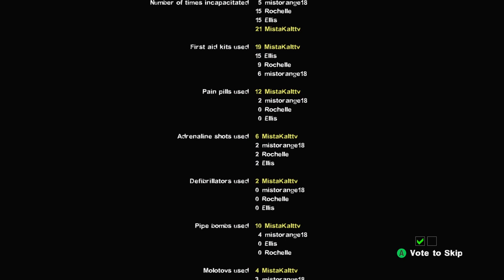Left 4 Dead 2 All DLCs COMPLETE: COLD STREAM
We beat it…